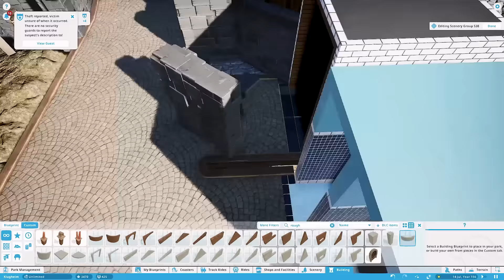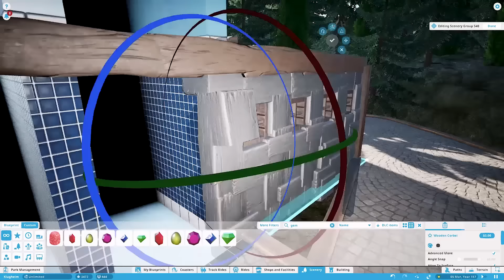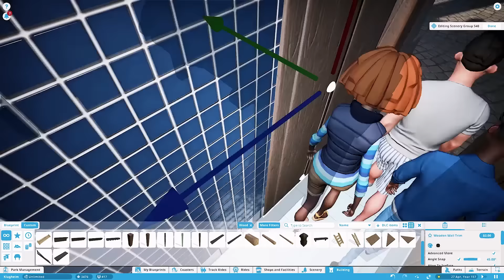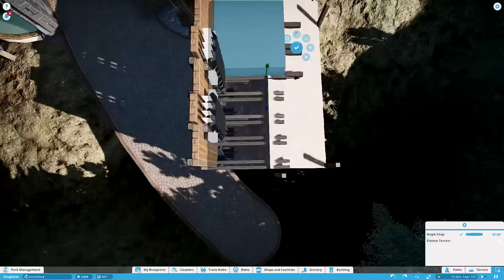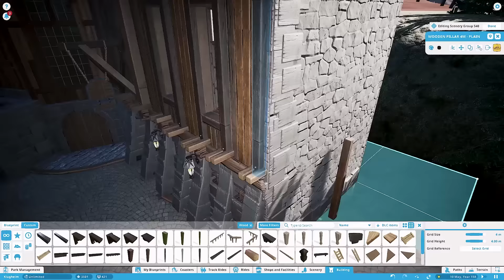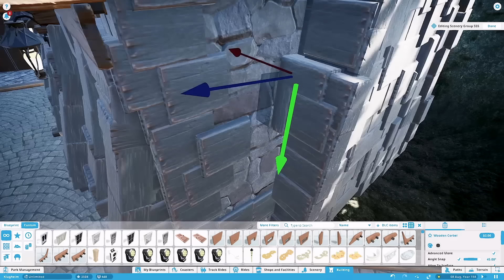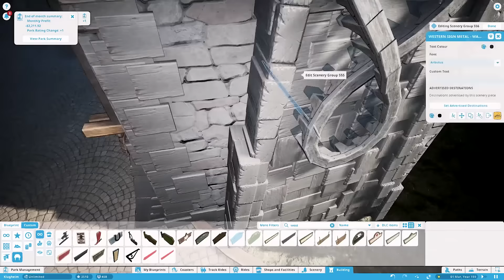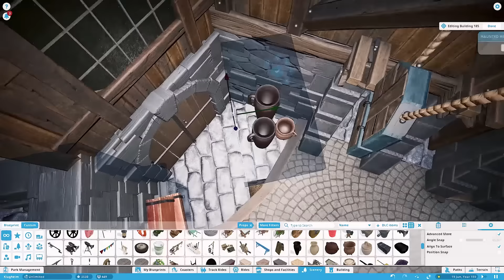"Taron" recreation - Episode 60 - Planet Coaster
Episode 60! I'm hoping to finish this project within the 70 episodes! Fingers crossed

Now in this video, the toilet building is being made. I did change a bit in the building layout as the ingame toilets has 2 doors and the real building only one. But its very simular though. Enjoy